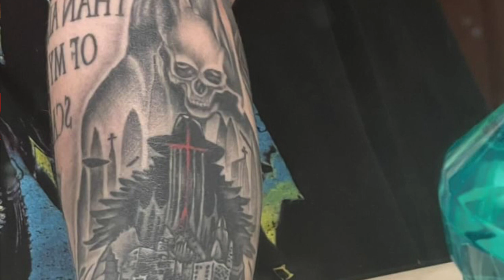BVB Army Hearts to Hearts #129-Morgan's BVB Story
Happy March BVB Army, we are back with another fan story. Today, we have the amazing Morgan, thank you for coming on and sharing your BVB story. Thank you for supporting BVB in any way you can, we see your passion and love for them and the BVB Army. You are a gem.

OUR PODCASTS:
Spotify, IHeartRadio,Google Podcasts, ETC!

FAN SHOUT OUT 📣🙌🏼
Herbert